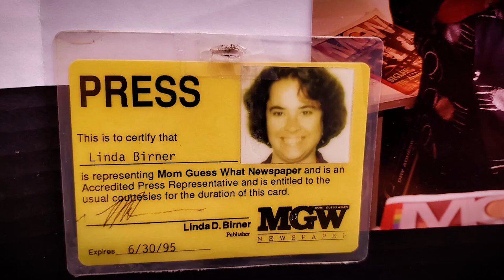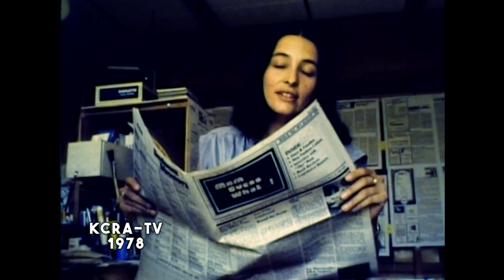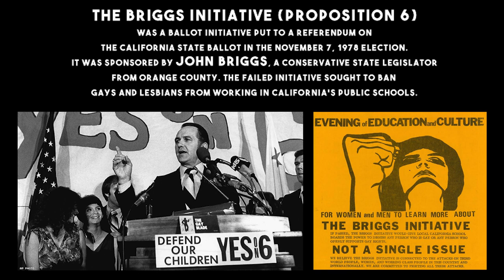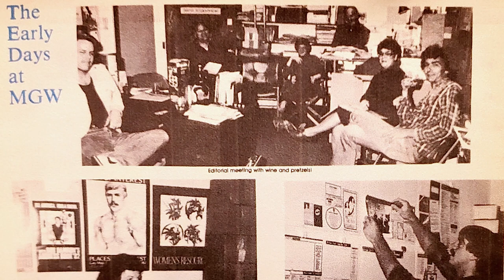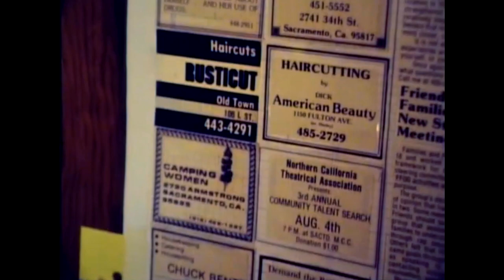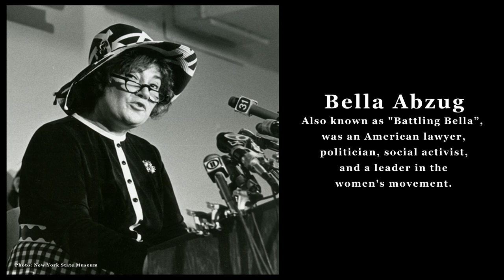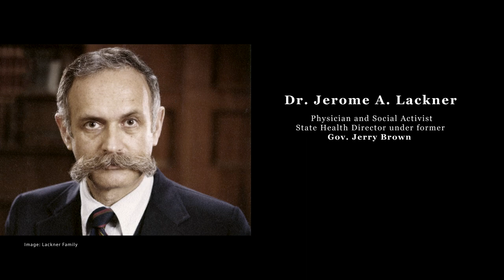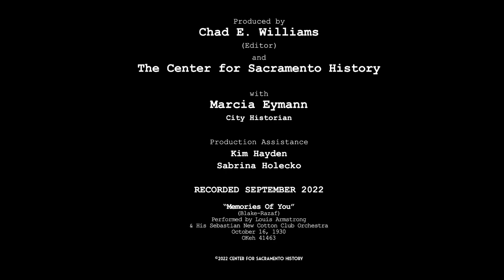Sacramento Oral History Episode 2: Linda Birner & Dennis Mangers on Mom Guess What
Mom Guess What (MGW) founder Linda Birner and former California State Assembly member and LGBT activist Dennis Mangers discuss MGW, one of Sacramento's first gay newspapers.